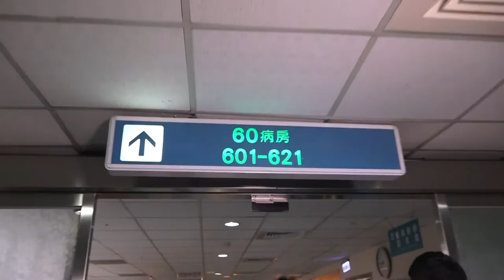【2015醫療心職人】重視醫病溝通的「重建」魔手─羅正興醫師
重視醫病溝通的「重建」魔手 天主教聖馬爾定醫院-羅正興醫師

天主教聖馬爾定醫院的羅正興醫師
投入頭頸部腫瘤切除後顯微手術重建，
堅持用病人聽得懂的話告訴病人不懂的事情，
並協助病友重建，成立口愛俱樂部，主動關懷及鼓勵病友。